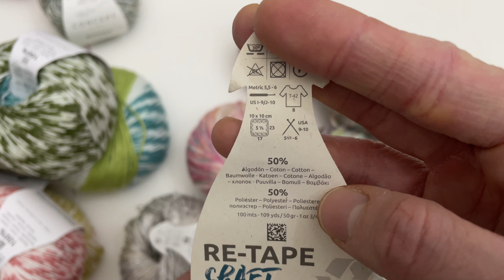Katia filati 🧶 merceriaitaliartisan.com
Katia filati 🧶